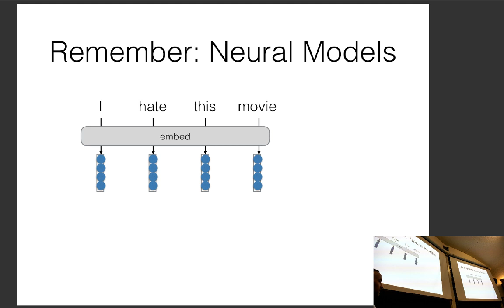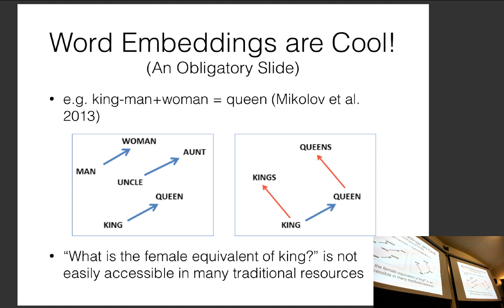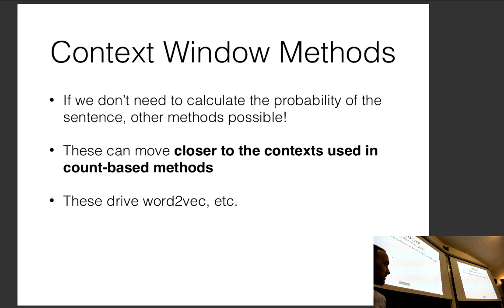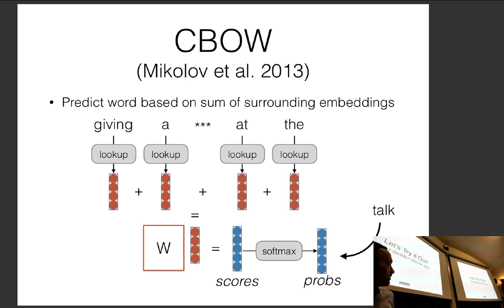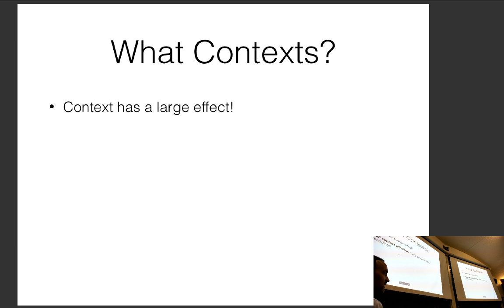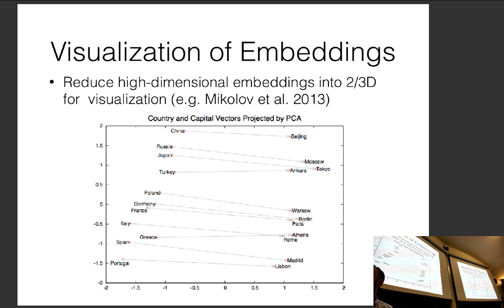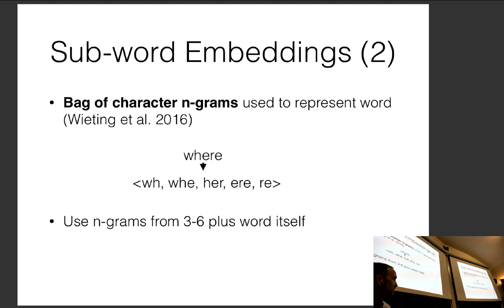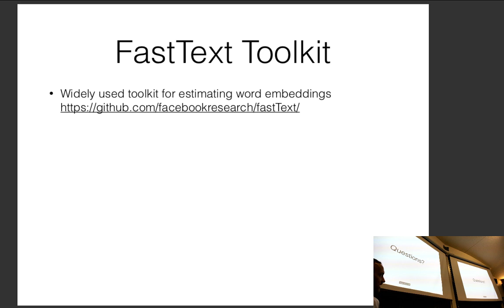CMU Neural Nets for NLP 2020 (8): Distributional Semantics and Word Vectors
This lecture (by Graham Neubig) for CMU CS 11-747, Neural Networks for NLP (Spring 2020) covers:

* Describing a word by the company that it keeps
* Counting and predicting
* Skip-grams and CBOW
* Evaluating/Visualizing Word Vectors
* Advanced Methods for Word Vectors